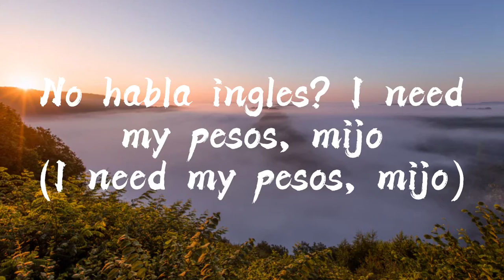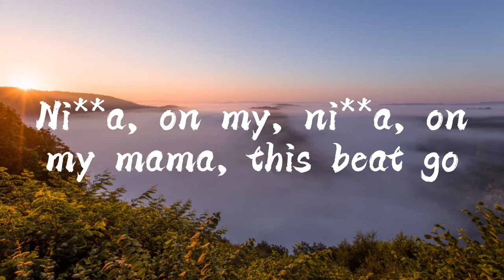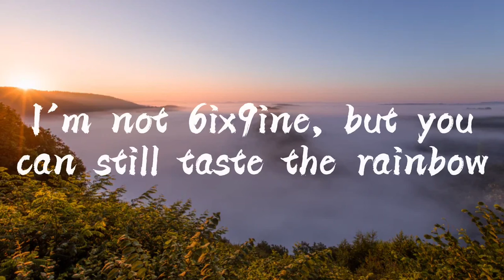1TakeJay - This Beat Hit (Wall Flower) (Lyrics) (Clean)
🎤 Lyrics: 1TakeJay - This Beat Hit (Wall Flower) (Clean)
[Intro: 1TakeJay & Rucci]
Ni**a, on my mama, that go, this beat hit
Low the Great
Wait, hol' up, hol' up, hol' up, hol' up

[Verse 1]
Tell that bi*ch wipe me down, I'm an A-hole (I'm an A-hole)
If you ain't got the bag, bi*ch, what I came for? (What I came for?)
A hundred pennies make a dollar, where my change, bro?
No habla ingles? I need my pesos, mijo (I need my pesos, mijo)
Put that bi*ch on the blade with no skates on (With no skates on)
My bi*ch walk around naked like she hate clothes (Ooh)
She think the d**k a Backwood, she gon' face those
I'm not 6ix9ine, but you can still taste the rainbow
Ayy, I ain't never did the race, I don't chase h*es
Stop it, you wearing knockoff, they don't make those
I really bust down, my sh*t hit from every angle
Two B's, I keep a Boosie fade and a bankroll
Why you just standing around lookin', what you waitin' on? (What you waitin on?)
If you ain't finna f*ck it up, what you came for? (Why you come?) Ni**a, you a wallflower, we hate those
Ni**a, on my, ni**a, on my mama, this beat go

[Verse 2]
Bi*ch, I feel like MJ with my J's on (J's on)
The only ni**a in the club with my shades on (With my shades on)
I'm the flyest like LeBron, I always change clothes (Ooh)
Two-three in LA, the king came home
We got the same twenty-four, what you hatin' on? (What you hatin' on?)
These ni**as always in they feelings like a Drake song (Bop)
Your pockets broke, my advice is stay strong
Like a fat kid, you mad 'cause your cake gone
That ni**a wearing fake chains, call him Django
I'm top rank, ni**as move when I say so (Move when I say so)
That ain't a knot on my leg, that's a bankroll
I get the money, then I stack it like Legos

[Outro: 1TakeJay & Rucci]
If you ain't got the bag, bitch, what I came for? (Bi*ch, what I came for?)

🗓Release Date: November 18, 2018